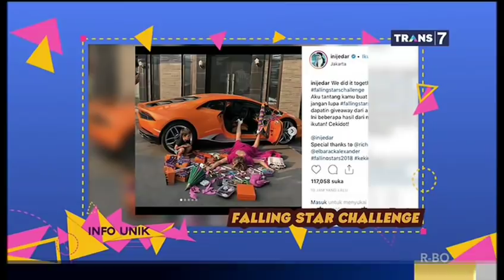[3-4] NARSIS 14 Oktober 2018